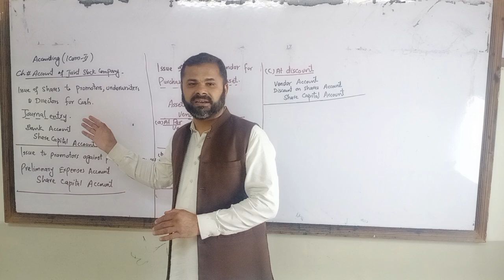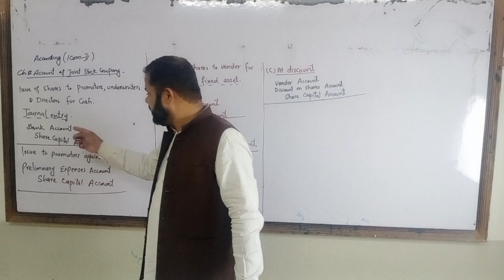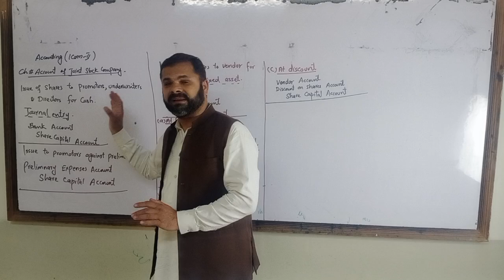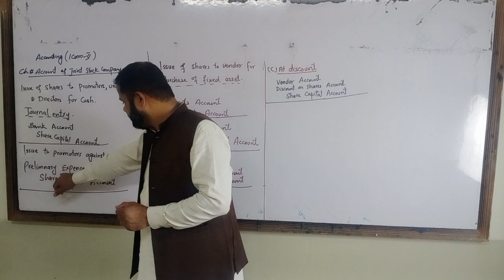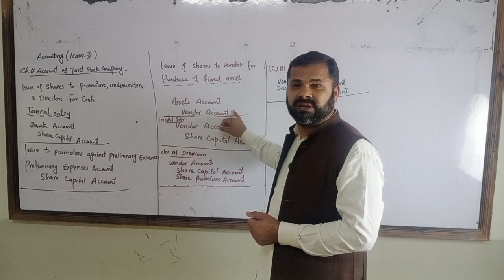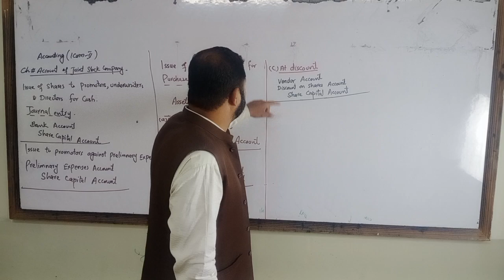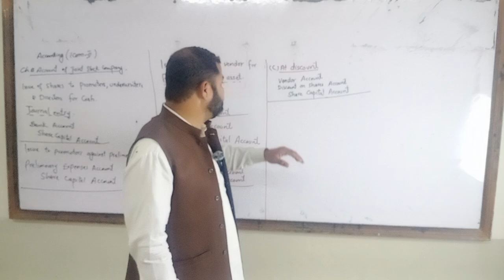12th Class | Accounting Lecture 3